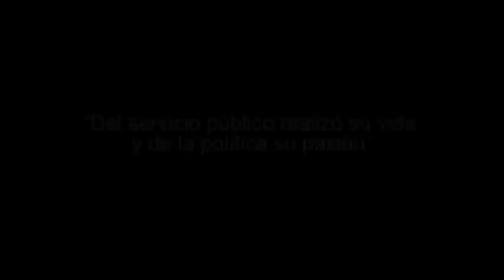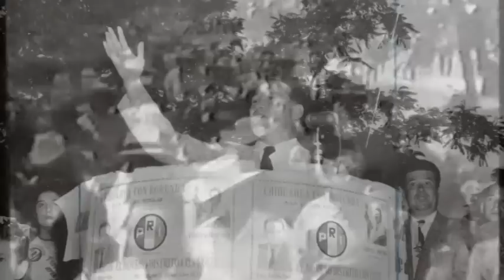Biografia Don Teofilo Borunda Ortiz.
biografia de  el Ciclon de Chihuahua don Teofilo Borunda ortiz, . Ex Gobernador de Chihuahua, Regidor y Alcade de Cd. Juarez, Diputado local y federal en varios periodos, Senador, presidente de la Camara de Senadores, Embajador de Mexico en Argentina, fundador de la CNOP, y miembre del Partido Revolucionario Institucional (PRI)